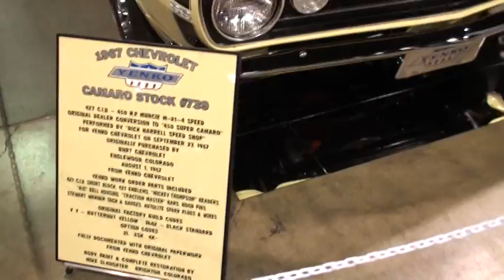67 Camaro Yenko hood